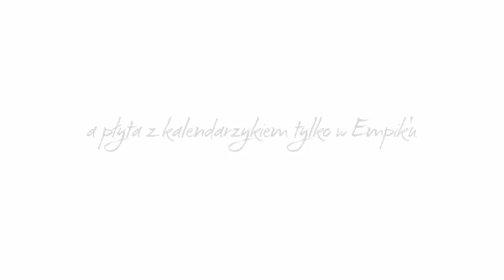Kalendarz Dzentelmeni 2015 - making of - Radzimir Debski